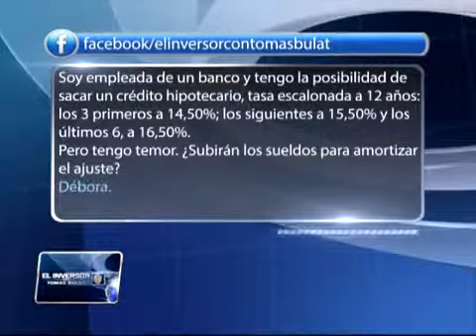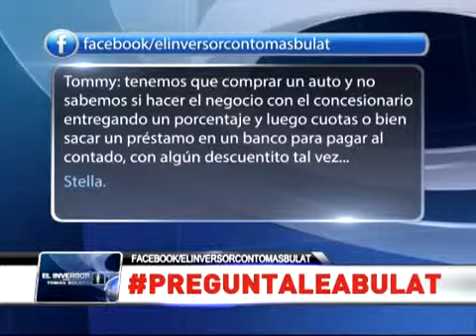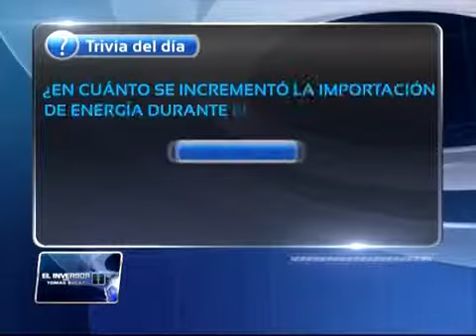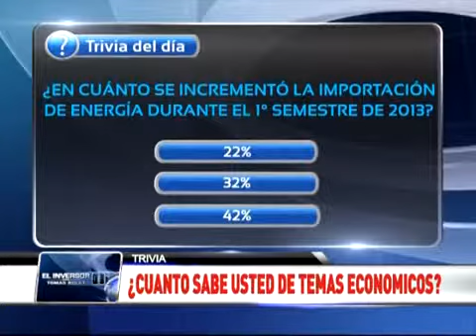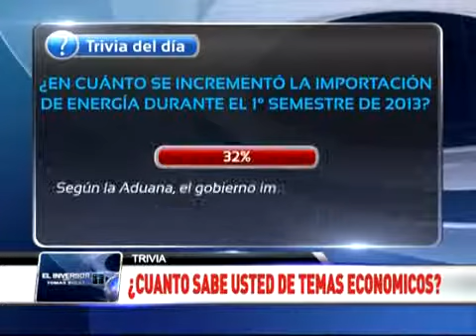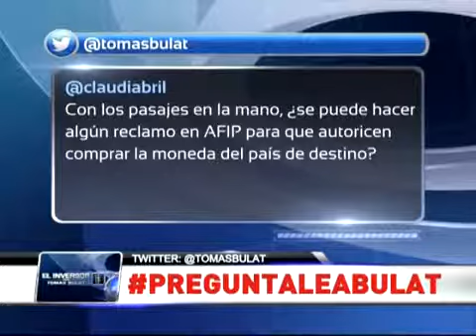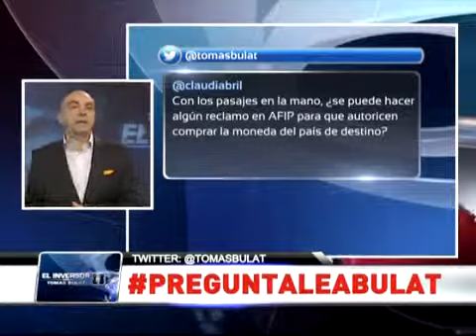El Inversor con Tomás Bulat - 13 de julio de 2013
Este programa fue emitido el 13 de julio de 2013 por América 24.

En este programa, el precio del pan, la inflación y los problemas con la energía: el análisis de Tomás Bulat.
Continuamos con la sección "Hablemos de economía con los candidatos".
Entrevista con el diputado Claudio Lozano, candidato a senador.
Además, ¿Por qué estamos obsesionados con el dólar? Las opciones para resguardar tu aguinaldo de la inflación. Entrevista con Nicolás Litvinoff.
También profundizamos sobre las vacaciones de invierno. Los destinos más elegidos para viajar en familia. ¿Cuáles son los costos? ¿Cómo se mueve el mercado? Perspectivas y costos para vacaciones de verano.
Entrevista con Marisa Godoy, directora de la agencia Viaje con Chicos.
En el bloque emprendedor: Impresoras 3 D. Lo que se viene. Cómo funcionan. Cuánto cuestan. Entrevista con Jorge Chernoff, director de Punta Diseño.
Y como siempre, la sección preguntale a Tomás, las trivias y los tips económicos de la semana que comienza.

Conducción: Tomás Bulat
Producción: Hernán Anbinder, Gerardo González, Sabrina Viescas y Luciana Maurer.